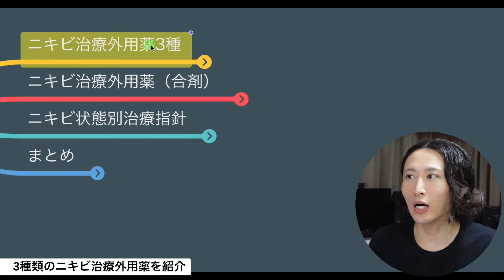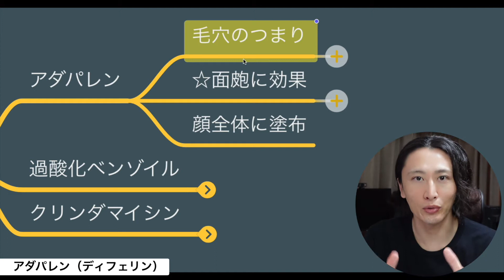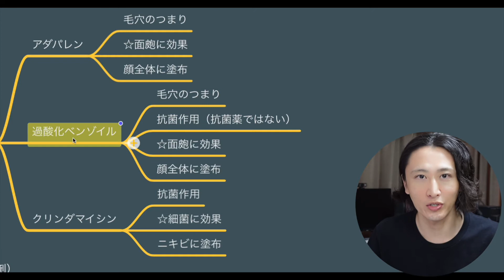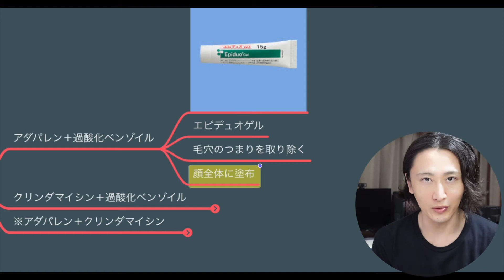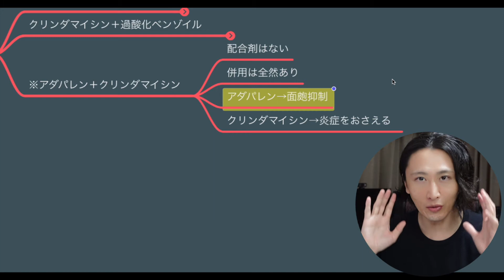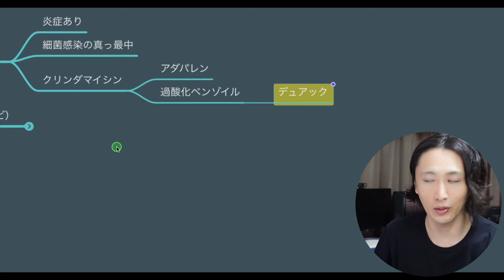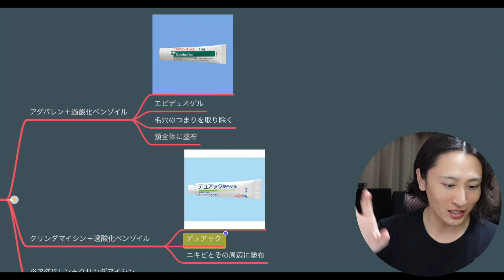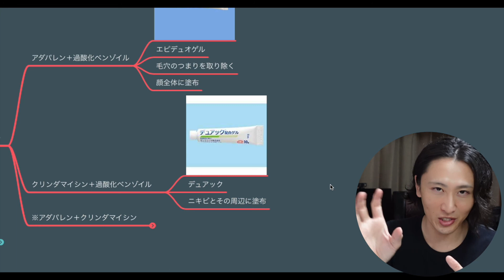【ニキビ治療薬3選】アダパレン（ディフェリン）の正しい塗り方【薬学博士が解説】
■参考資料
・尋常性痤瘡治療ガイドライン 2017

【目次】
0:00　はじめに
0:45　ニキビ治療外用薬3種
4:09　ニキビ治療薬（配合剤）
6:37　ニキビ治療薬の使い分け
10:10　まとめ

ーーーーー
美容レビューワーのオオクボです。
美容関連製品・美容サービス・美容整形に関する情報発信をしています。
気になる製品やサービスがある方は、お気軽にコメントやメッセージをいただけますと嬉しいです！

※購入時の価格は動画内で紹介した価格とは異なる場合があります。